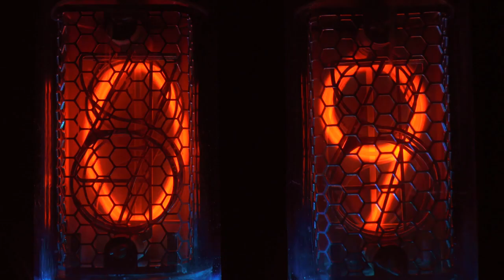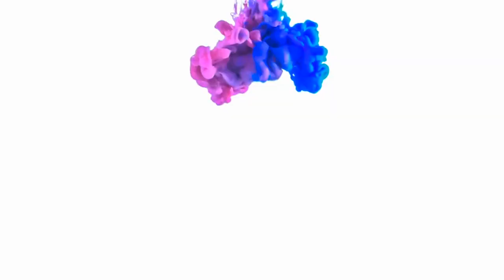Tập 60 | Siêu Cấp Con Rể Chương 1751 - 1780 | Đô Thị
Truyện Siêu Cấp Con Rể tập 60 từ chương 1751 đến chương 1780

00:00:00 Chương 1751: Tam công tử
00:05:05 Chương 1752: Hổ xuống đồng bằng bị chó khinh
00:10:23 Chương 1753: Tà bất quá nhân tâm
00:17:05 Chương 1754: Bàn Cổ truyền nhân!
00:22:11 Chương 1755: Đặt cược
00:27:16 Chương 1756: Bàn Cổ bí mật
00:34:00 Chương 1757: Thiên Hồ thành
00:39:01 Chương 1758: Vương lão gia
00:44:13 Chương 1759: Nghèo kiết hủ lậu bằng hữu
00:51:18 Chương 1760: Chết ma bệnh
00:56:21 Chương 1761: Ngươi còn muốn như thế nào nữa?
01:01:53 Chương 1762: Người này gần ngay trước mắt
01:08:41 Chương 1763: Chết cho ngươi xem!
01:13:59 Chương 1764: Lòng có sở thuộc
01:19:07 Chương 1765: Ngươi mà hảo tâm như vậy?
01:25:39 Chương 1766: Ngũ Hành Kim Đan
01:30:32 Chương 1767: Kịch độc
01:35:38 Chương 1768: Bàn Cổ chi đỉnh
01:42:25 Chương 1769: Bàn Cổ thôn?
01:47:29 Chương 1770: Đây là có chuyện gì!
01:52:32 Chương 1771: Yêu cầu quá đáng
01:59:15 Chương 1772: Có bằng hữu từ khách quê hương mà tới
02:04:32 Chương 1773: Rất nhiều cổ quái
02:09:48 Chương 1774: Thế nào sự việc?
02:16:30 Chương 1775: Cố làm ra vẻ huyền bí
02:21:43 Chương 1776: Bọn hắn đều đã chết!
02:26:50 Chương 1777: Vô Ưu thôn vong linh
02:33:30 Chương 1778: Bàn Cổ di chí
02:38:40 Chương 1779: Không vui một tràng?
02:43:39 Chương 1780: Phá trận